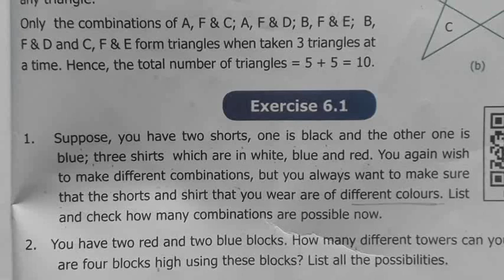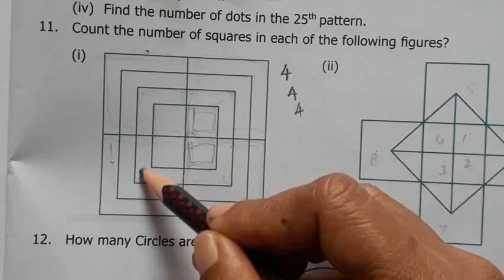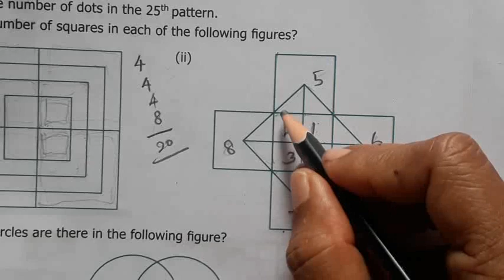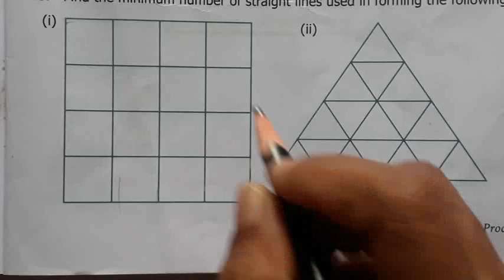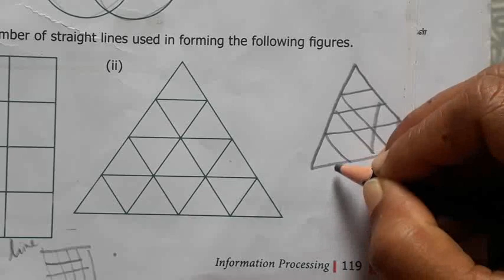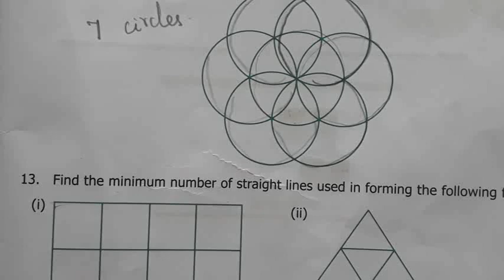6th std Maths |Term 1|Chapter 6|exercise 6.1 |Information processing|11 to 13 sum with solution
6th std Maths |Term 1|Chapter 6|exercise 6.1 |Information processing|11  to 13 sum with solution @hightech1984